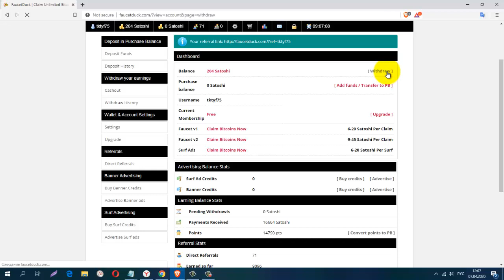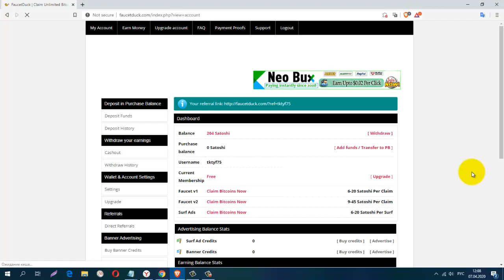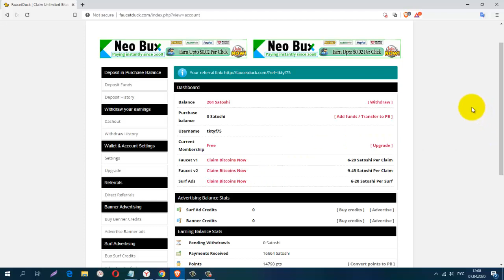Без вложений Букс Faucetduck Платит! И Снова Вывод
Без вложений. Букс Faucetduck. Платит! И Снова Вывод + 6692 BTC, Работаем!
СОЦ. СЕТИ , РЕФЕРАЛЫ В ЛЮБОЙ ПРОЕКТ!
CashJuice
gohubz.
РАСШИРЕНИЯ ДЛЯ ПАССИВНОГО ЗАРАБОТКА И РЕКЛАМЫ
постепенно будут добавляться новые краны.
Мои дополнительные ютуб каналы
ССЫЛКА НА НОВОСТНОЙ ЧАТ VK.
Бесплатная Реклама. Заработок в Интернете.
Домашний Бизнес в Интернет. Реклама.
Бесплатная Реклама, Для Всех !